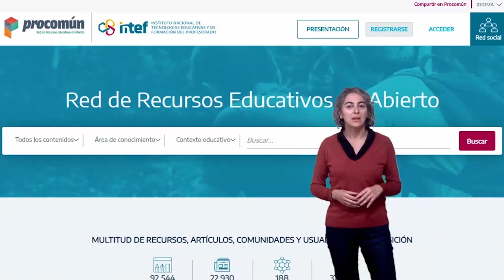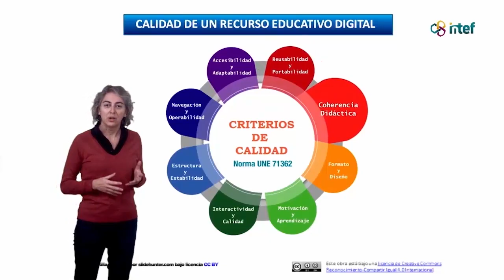NOOC "Calidad de los Recursos Educativos Digitales: Introducción"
Explicación del contenido del NOOC "Calidad de los Recursos Educativos: Introducción". Se trata del primer NOOC de la serie de 4 NOOC que te enseñan a elegir los mejores recursos educativos digitales para tu clase, así como a la creación de los mismos con garantías de calidad.